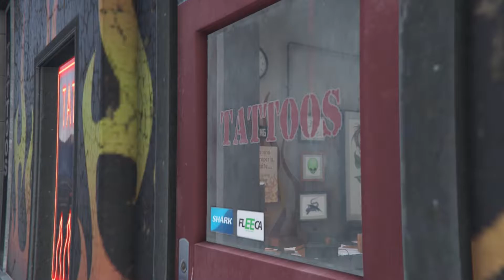GTA 5 HINDI MISSION #53 - Reuniting The Family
IN THIS EPISODE OF GTA 5  HINDI MISSION #53 - here when Michael go to his house to relax then he find his son over there to talk to his father about family and then he tell him full story about his mother and then Michael go for Amanda to see her and get back in his house to live together and stay together and then they make a reuniting the family..